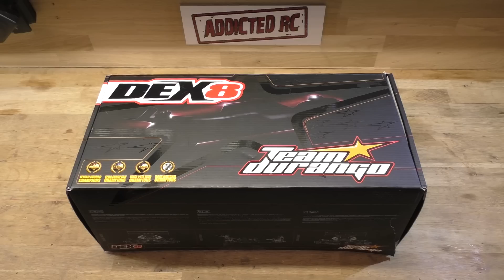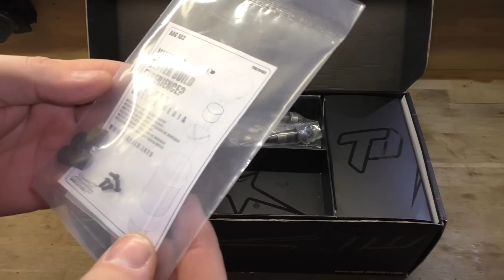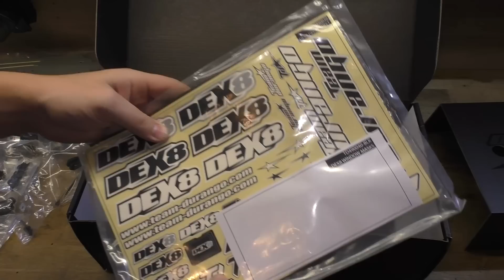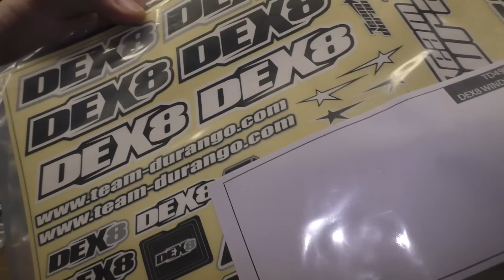Unboxing: Team Durango DEX8 1:8 Buggy KIT - Full HD - Deutsch / German